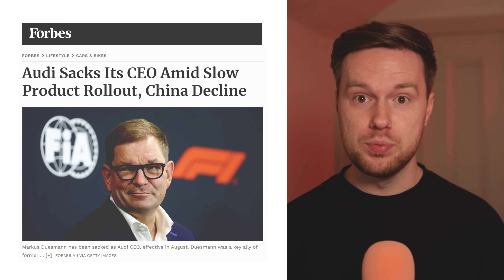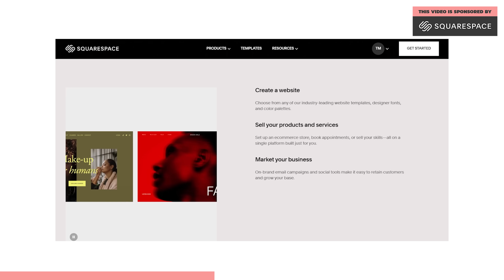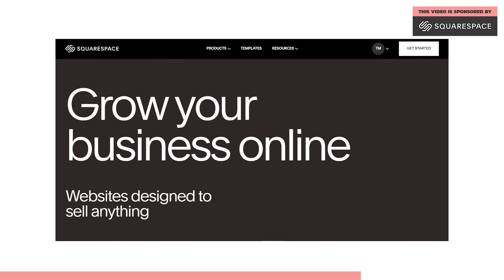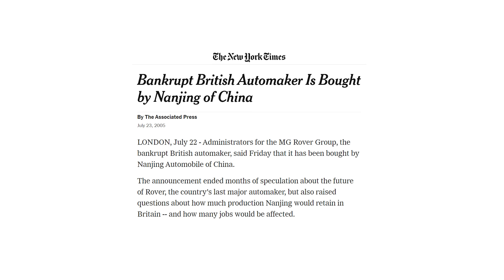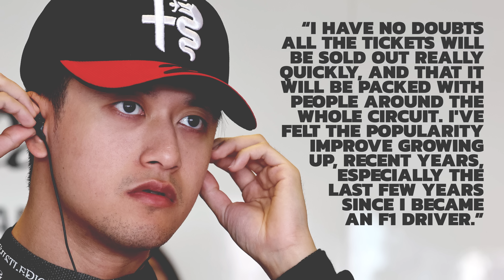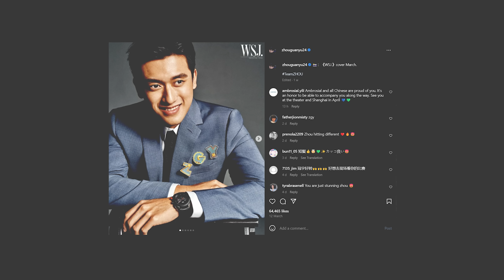Why Zhou Guanyu is the PERFECT fit for Audi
So I've been giving it some thought - and actually, I think Zhou Guanyu may well be the perfect F1 driver for Audi. Hear me out.